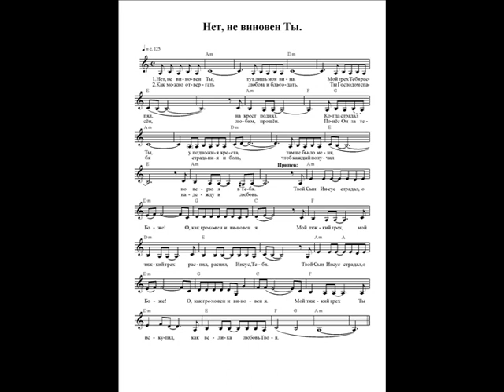Нет, не виновен Ты (Твой Сын Иисус страдал, о Боже) Ноты (No, you are not guilty)